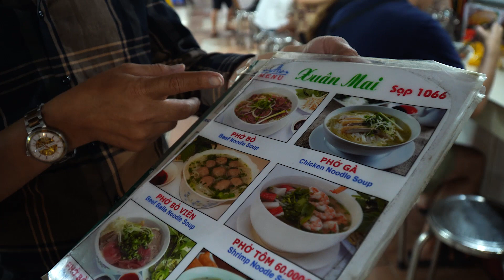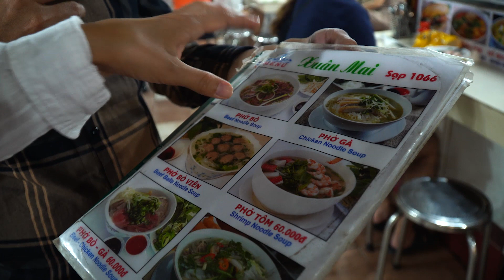🇻🇳 FAKE MARKET SPREE in Saigon City, Vietnam | Cheap Shopping in Vietnam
An incredible market of Saigon city. Ben Thang can to offer many things for you starting from fake clothing to Vietnamese souvenirs and local food. Strolling over there I ended up by buying nice T-shirt for Denis, and pinpointed some nice fake brandy girl stuff. I really you will like it.